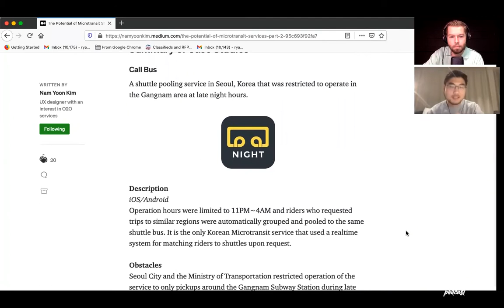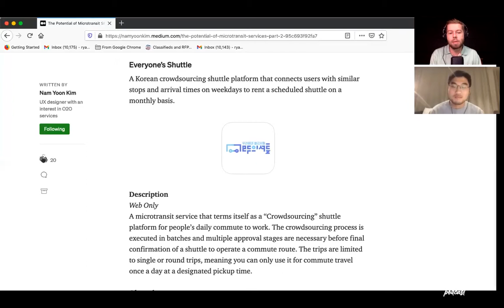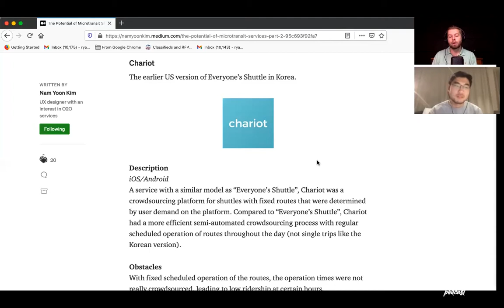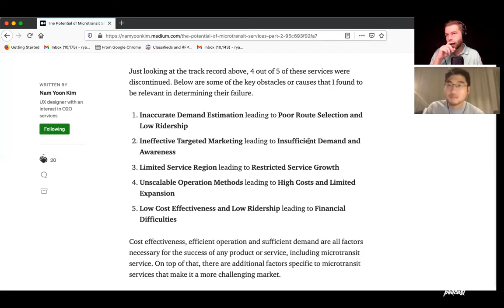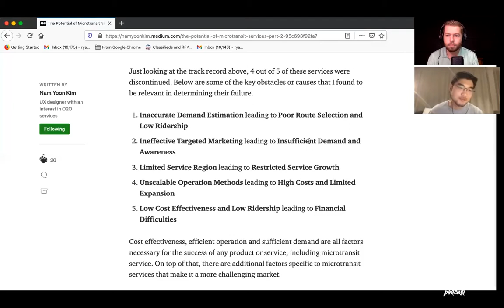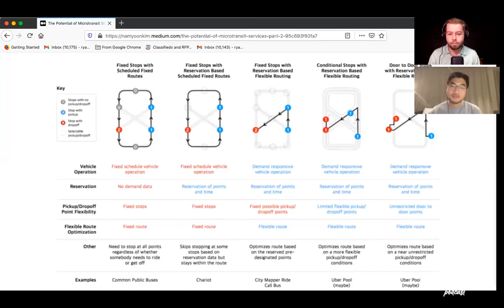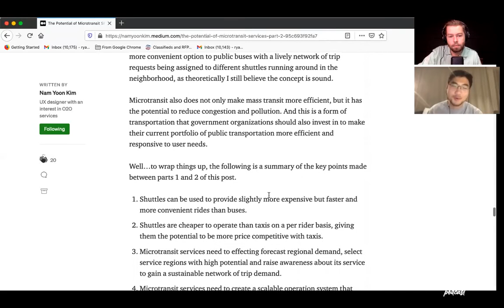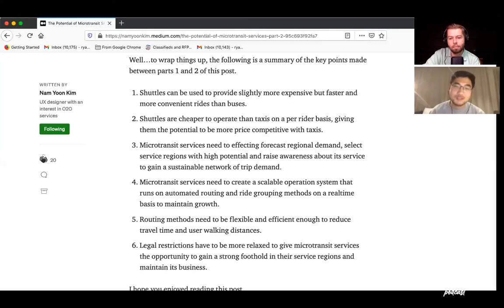The Potential for Microtransit with Nam Yoon Kim Commute Podcast Ep 10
In this episode, Ryan talks with Nam Yoon Kim about microtransit. Nam Yoon is a UI / UX designer and found himself involved in a microtransit project in South Korea. Ryan and Nam Yoon get into the failures and success of microtransit. They dig into some of the theories that Nam Yoon wrote about and compare them to real-world microtransit projects operated by SHARE Mobility. This episode will appeal to anyone that is thinking about how mobility integrates with public transit.

Check out Nam Yoon Kim's writing about microtransit on Medium:

The Potential for Microtransit Services - Part 1
The Potential for Microtransit Services - Part 2